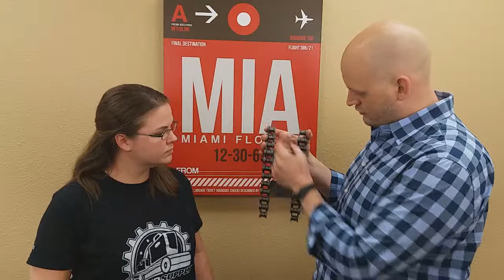Drive Chains for Baggage Conveyor Equipment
Sarah and Colin discuss the different types of Drive Chains in the baggage conveyor industry.  We cover what they have in common and what makes them different.